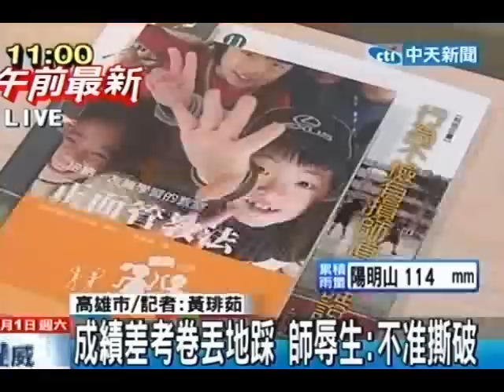成績差考卷丟地踩 師辱生：不准撕破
中天新聞》鳳山區某國中莊姓女教師被控5年前在大樹國中任教時體罰學生，學校與教育局均未處理；2年多前，介聘到鳳山區某國中，最近又遭家長投訴體罰，人本基金會11月30日陪當年被甩20多下耳光女學生出面控訴，要求教育局查明處置，還學生一個公道。